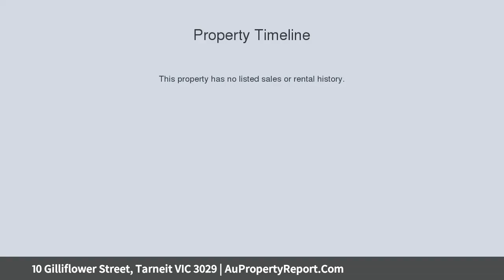10 Gilliflower Street, Tarneit VIC 3029 | AuPropertyReport.Com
10 Gilliflower Street, Tarneit VIC 3029
Property Type: residential land
Position Perfect, Park Facing land